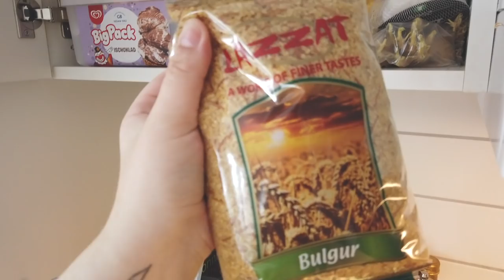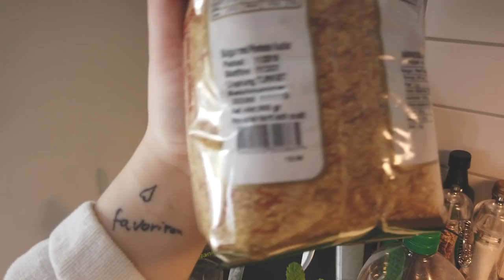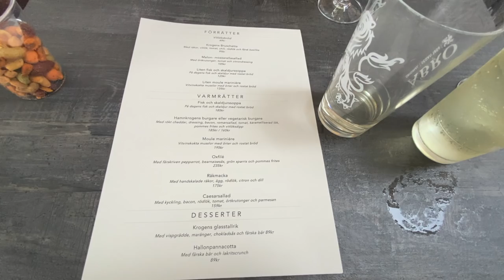Vlogg: SEBBE HAR FLYTTAT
Idag får ni hänga med i två dagar, jag hoppas ni gillar :)